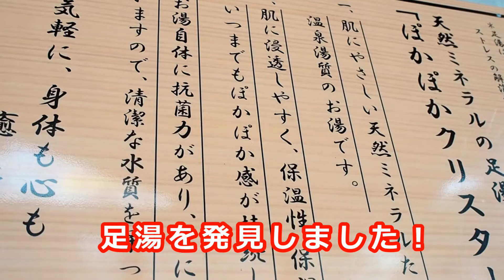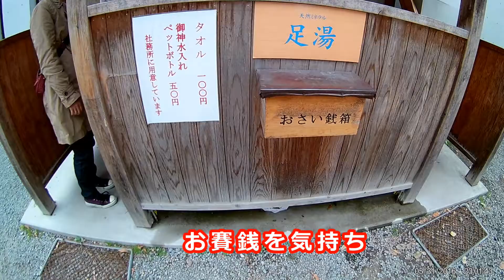女子大生さんたちと足湯にはいりました 福岡天神の警固神社 糸島YouTuber宇佐美ダイ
天神の警固神社で女子大生さんたちと足湯にはいりました 福岡

宇佐美ダイ

twitter;daiusami

お笑い、歌、コスプレ、ダンス、お店紹介等出演者募集中！
でも、ギャラはありませんけど・・・

Qoo10 yacomo shop（かっこいい財布とマネークリップ）

Amazon　マネークリップ